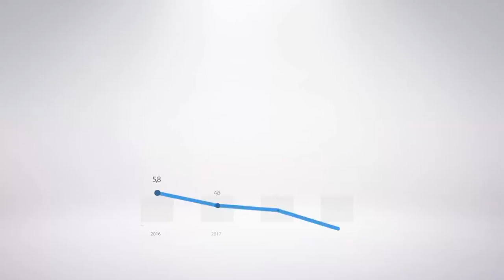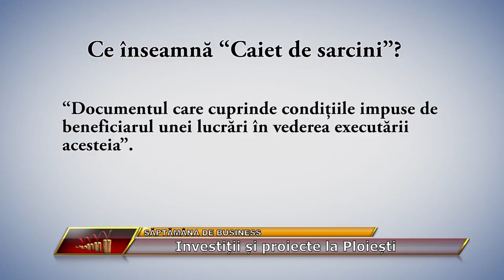Saptamana de Business TV: Cu primarul Ploiestiului, Adrian Dobre, part. 3/3 (17.10.2016)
Primarul municipiului Ploiesti, Adrian Dobre, a fost invitatul lui Daniel Lazar la emisiunea Saptamana de Business, de luni, 17 octombrie 2016, difuzata de postul regional VP TV. Pe langa o analiza a lucrarilor aflate in desfasurare in municipiu si care sunt finantate din fonduri europene (11 dintre acestea avand diferite perioade de intarziere), primarul Dobre a trecut in revista si proiectele pe care municipalitatea intentioneaza sa le deruleze in viitor. Care sunt acestea puteti afla din vizionarea emisiunii.